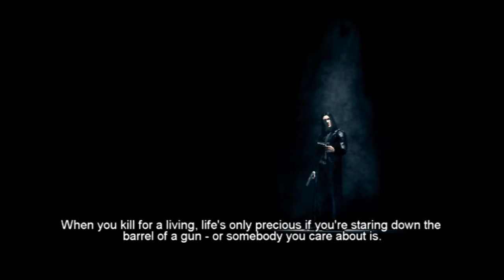Foley Plays: The Darkness | #9 - St. Mary's Orphanage [Commentary]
Love is over